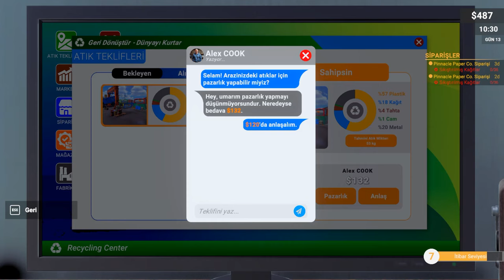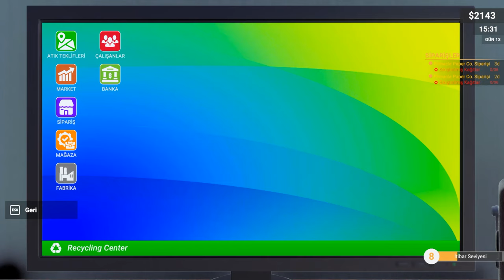Recycling Center Simulator Gameplay (Day 13) | Recycling Center Simulator 13. Gün Oynanış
Recycling Center Simulator Gameplay (Day 13)|Recycling Center Simulator 13. Gün Oynanış |Recycling Center Simulator Walkthrough